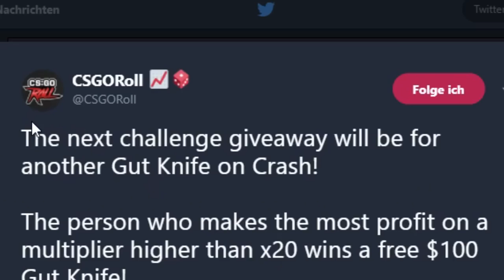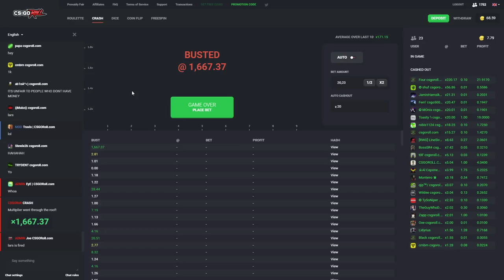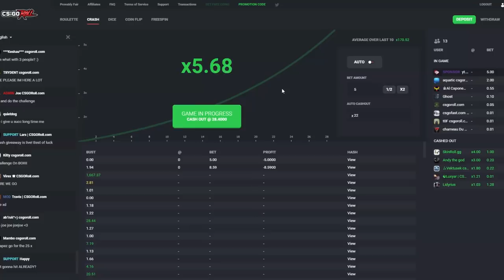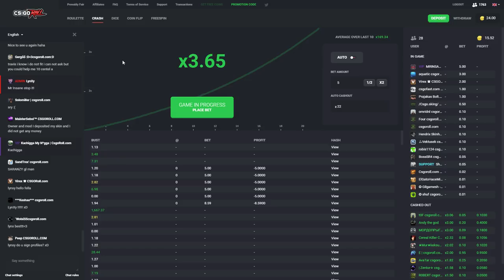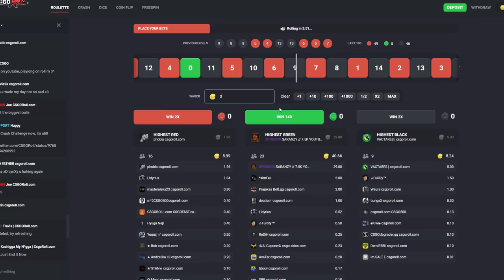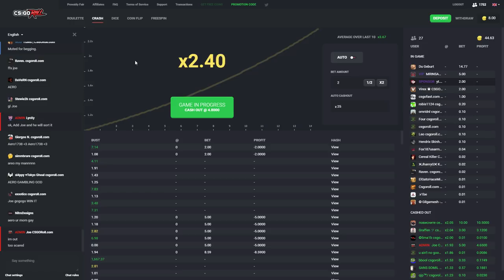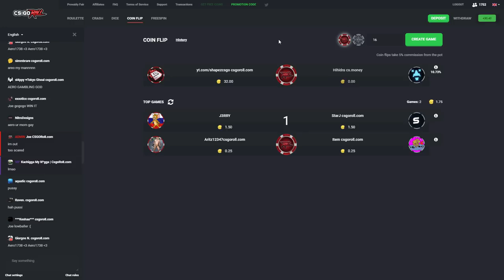THIS SITE GIVES YOU A FREE CS:GO KNIFE FOR PLAYING ON THEIR SITE?!